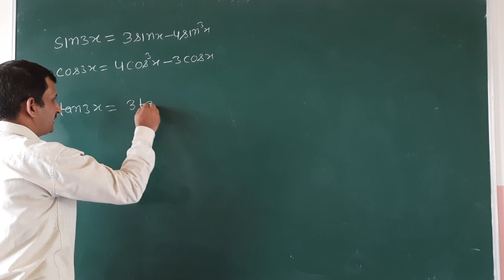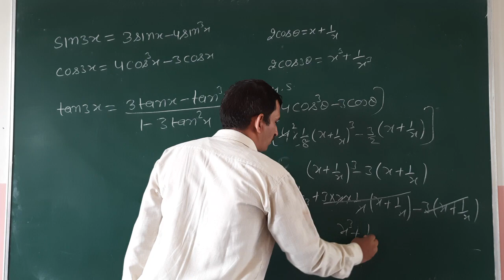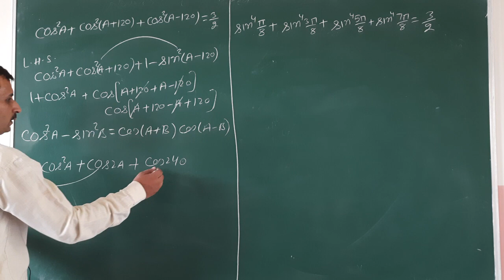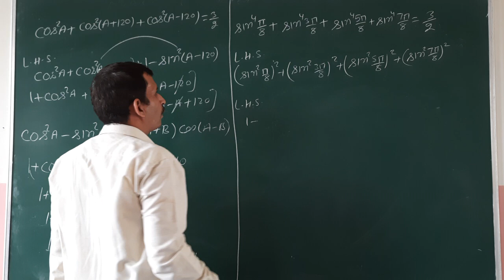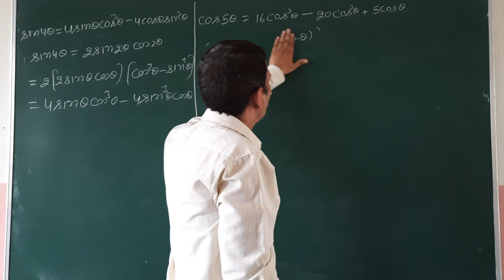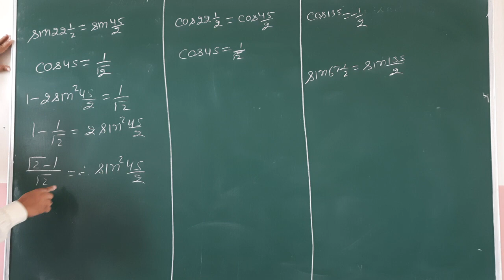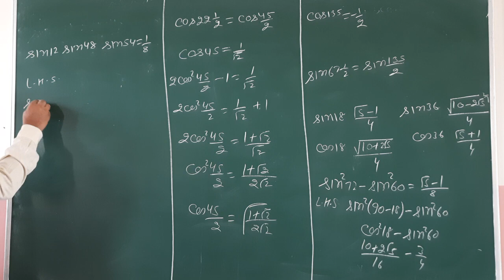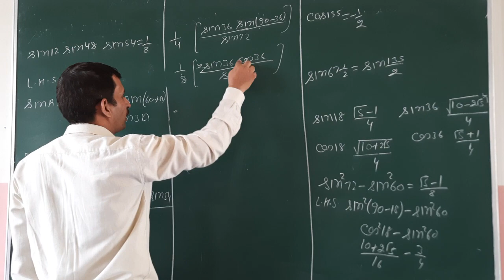CLASS 11TH, TRIGONOMETRY, EXERCISE 3.9PART 4